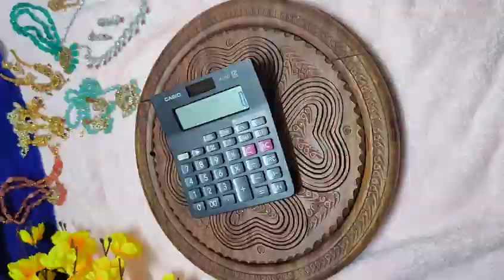Jewelry at the best price shop now @NMSDesigners to order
whatsapp number to order